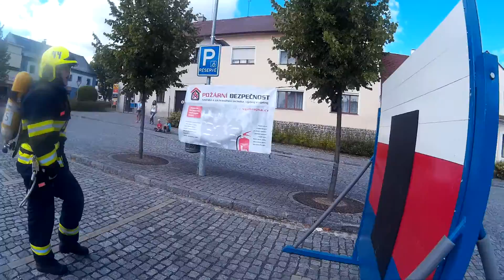Jakub Kulhánek- Železný hasič- Strážov 2016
Závodník z SDH Tlumačov, Jakub Kulhánek.
Soutěž Šumavká liga- Strážov 2016